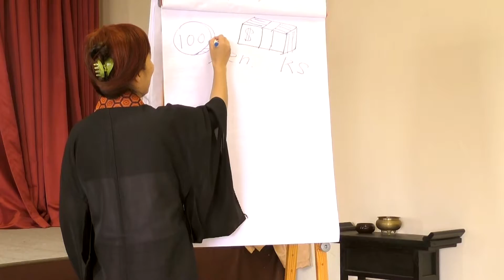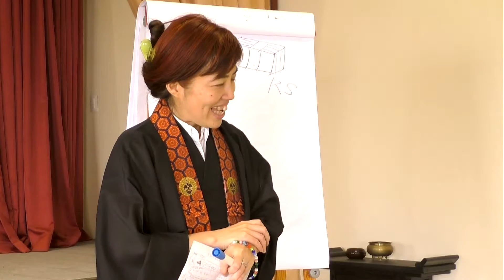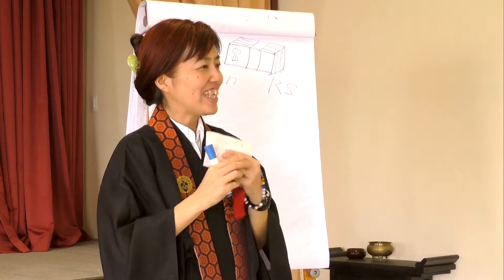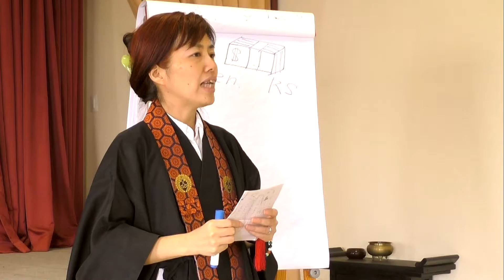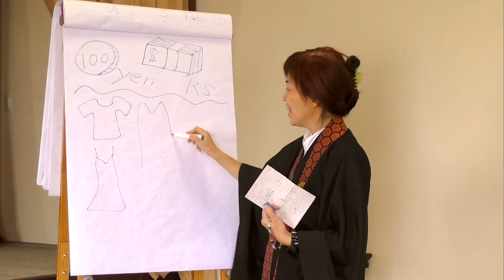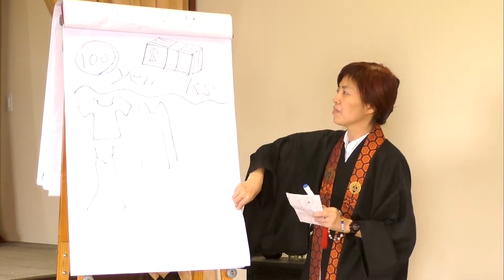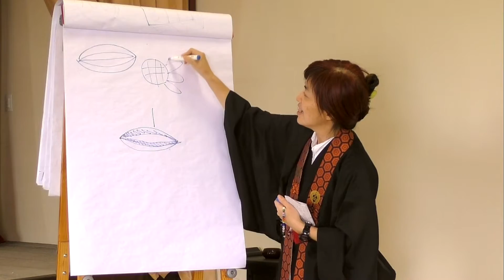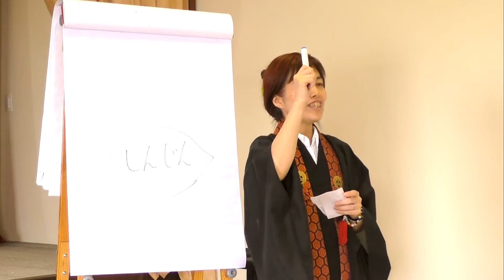浄土真宗の法話 無くならない幸せ（他力信心の世界）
先日インターネットで、「死ぬ前に後悔しないために」という記事を読みました。

それによると、本当にやりたいことをする、親孝行する、健康を大事にする、愛する人に感謝を伝える、などが重要であるとのこと。要点をまとめると「自分、そして周りの人を大切にする」というものでした。

たしかに、日頃からそういうことをやっておけば、心残りなどもなく死ねそうです。死ぬときに過去を振り返っても、「しまった、あれをやっておけば良かった」と思わずに済むでしょう。

では、未来に向かってはどうでしょうか？

自分のそれまでの人生（過去）に対する後悔は無くても、未来（死んだ後どうなるか）に対する不安は、また別の問題として考えるべきことといえるでしょう。

しかし、死後の話をすると、「そんなの科学的じゃないよ、死んだ後の世界なんて無いだろうし」と言う人がいます。

ですが現在の科学では、死後については何も証明されていません。

不治の病にかかって死を覚悟した人が、「死んだらどうなるのか分からない」という不安に悩む場合があるのは、この問題の答えを手に入れていないからです。

また、徹底した無神論者や合理主義者であれば、肉体が死ねば霊魂も何も残らないと考えるでしょうし、墓石や卒塔婆は単なる石や木に見えるでしょう。

実際には、「死後なんて無いよ」と言っていても、無意識に死後の世界を信じている人は多いものです。家族の命日には何か神妙な気持ちになったり、先祖の墓参りに行ったり。
普段は「死後は無になる」と考える人でも、いざ家族や自分の死となると、死後を信じている自分を発見することがあるのです。

死後に不安を感じている人に向けて、生きているうちに死ぬ準備をする大切さを、こちらの法話をお伝えしました。

※※※久保龍雲師のコラム：『死ぬのが怖い人へ』 ｜note（ノート）

※※※10ページ読めば他力信心が理解できるサイト『ゼロからわかる浄土真宗』。妙好人や親鸞聖人に興味のある人、一度読むことをおすすめします↓

場所　カンピーナス西本願寺
※フェイスブックにて近況をご覧になれます（フォロワー登録）。